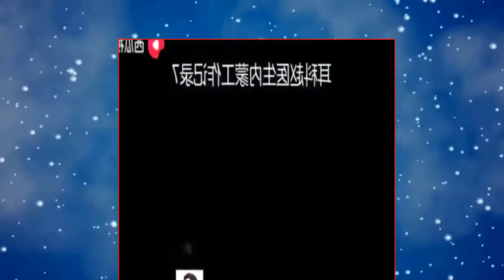"Part 61 Remove Ear Wax Earwax Being Removed , Safely Remove Earwax at Home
wax removal
ear wax removal
ear wax
debrox earwax removal
debrox